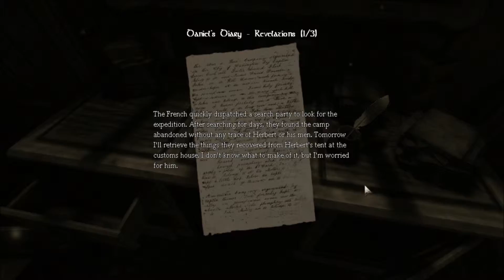TO THE CLOSET - Amnesia - Part 8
This game freaks me out too much, I'm not sure if I'll survive until the end!